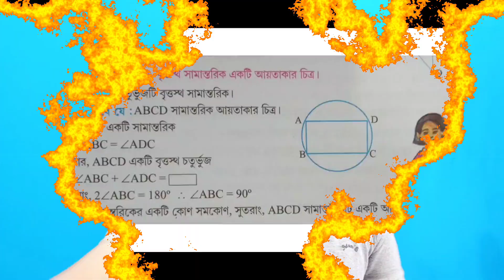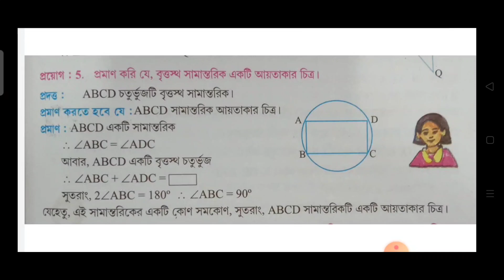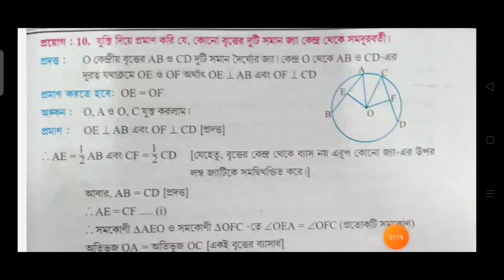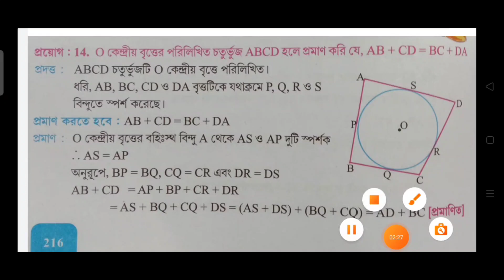Madhyamik 2022 Math ll প্রয়োগ ll Top 5 proyog Suggestion Madhy- amik 2022